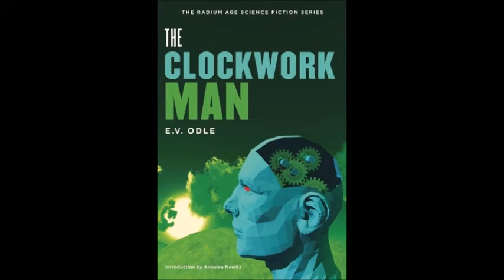The Clockwork Man by E V Odle Chapter 10